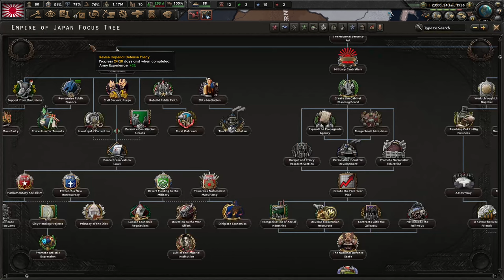НАСТОЯЩИЕ ВЫБОРЫ - ЯПОНИЯ СТРОИТ ДЕМОКРАТИЮ ВО ВСЕЙ АЗИИ В KAISERREDUX(1)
Играем в Hearts Of Iron 4 с модом Kaiserredux за Японию!